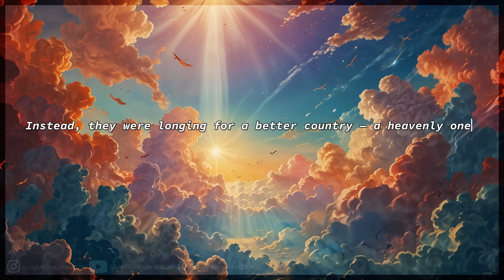Hebrews 11:16 | Daily Bible Quote November 16, 2024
Bible quote of the day - November 16, 2024 | Hebrews 11:16
Instead, they were longing for a better country — a heavenly one. Therefore God is not ashamed to be called their God, for he has prepared a city for them. [NIV]
But now they desire a better, that is, a heavenly country. Therefore God is not ashamed to be called their God, for He has prepared a city for them. [NKJV]
But as it is, they desire a better country, that is, a heavenly one. Therefore God is not ashamed to be called their God, for he has prepared for them a city. [ESV]
But they were looking for a better place, a heavenly homeland. That is why God is not ashamed to be called their God, for he has prepared a city for them. [NLT]
But they now desire a better place—a heavenly one. Therefore, God is not ashamed to be called their God, for he has prepared a city for them. [CSB]